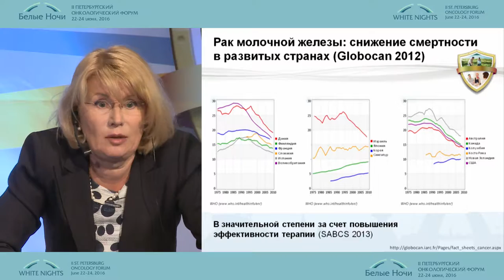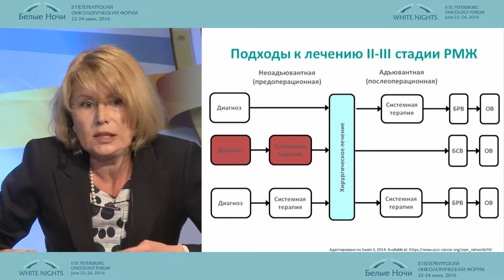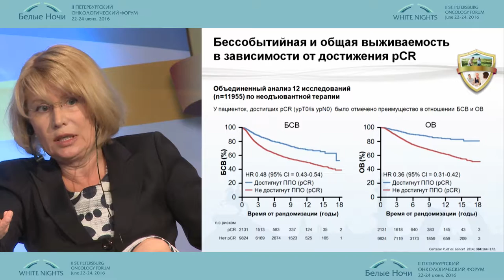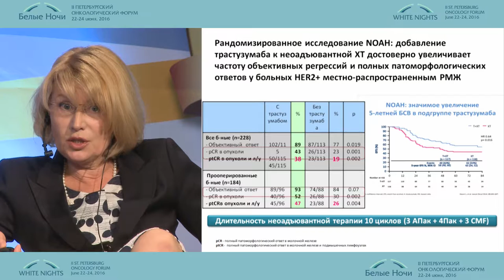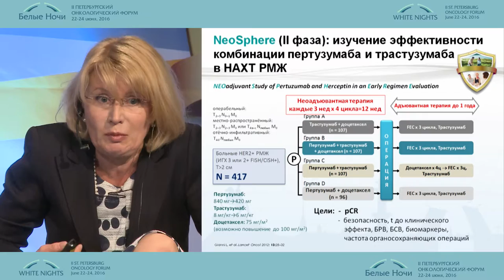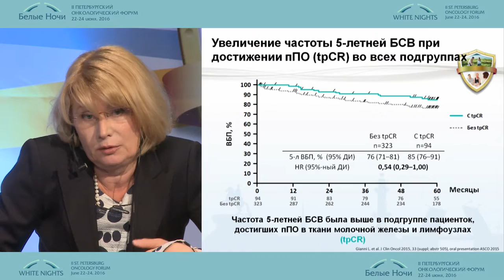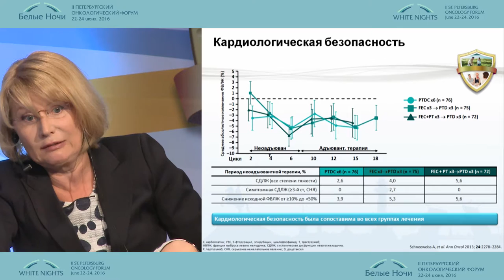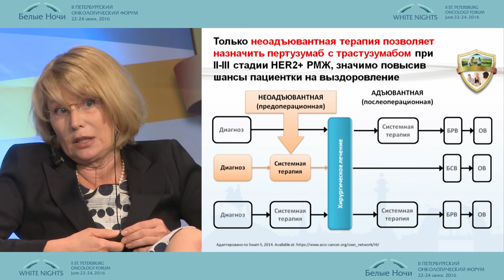Неоадъювантное лечение – взгляд химиотерапевта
Елена Владимировна Артамонова/Москва
Двойная блокада HER2: от беспрецедентной эффективности к экономической целесообразности